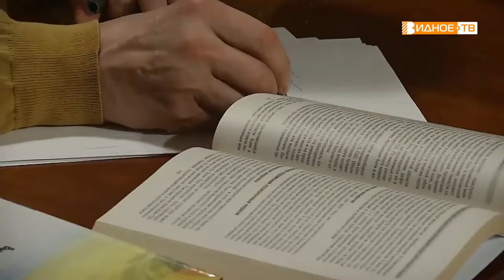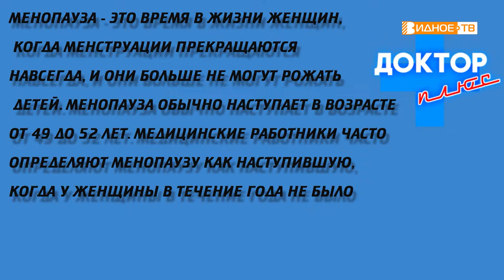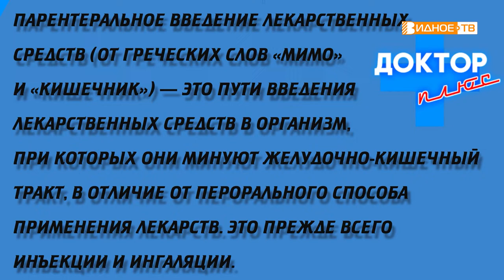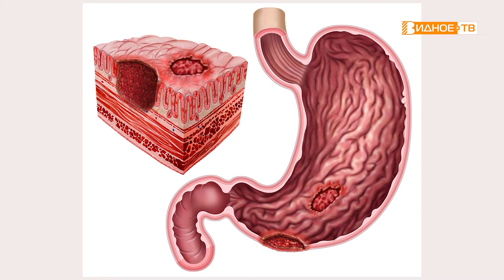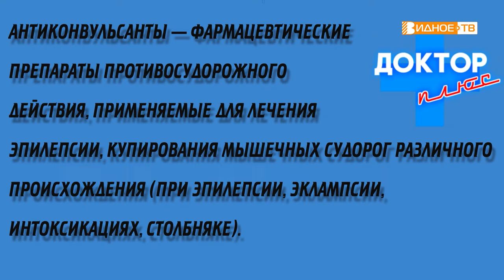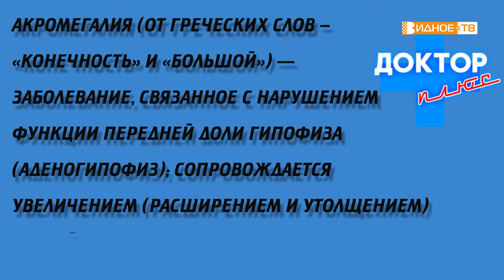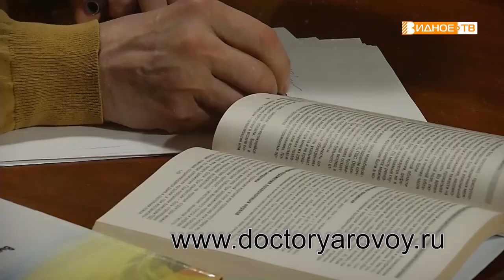Доктор Плюс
Актуальные вопросы медицины в дискуссии двух врачей.